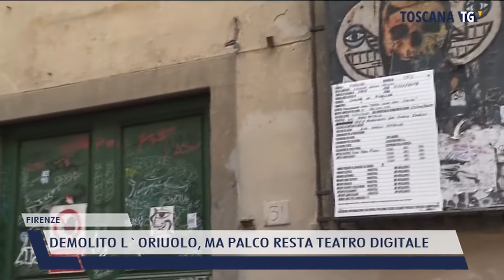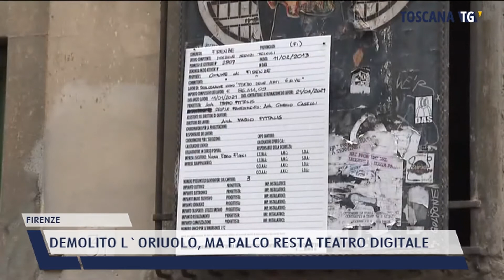2021-04-13 FIRENZE - DEMOLITO L'ORIUOLO, MA PALCO RESTA TEATRO DIGITALE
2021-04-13 FIRENZE - DEMOLITO L'ORIUOLO, MA PALCO RESTA TEATRO DIGITALE